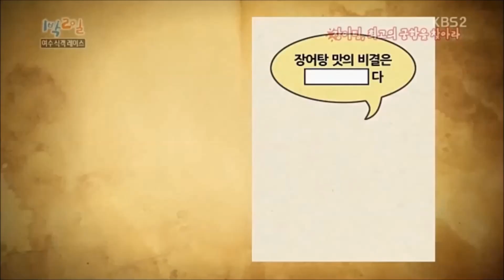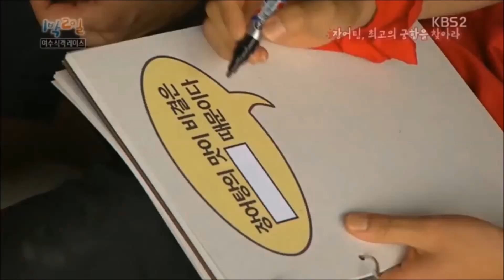1N2D Ep441 YoonA first meal with Cha Tae Hyun, Sung Si Kyung and Joo Won Part 2